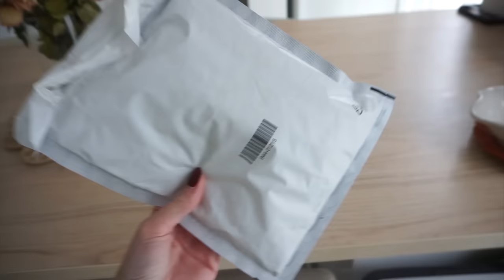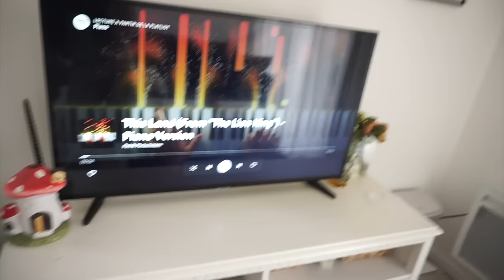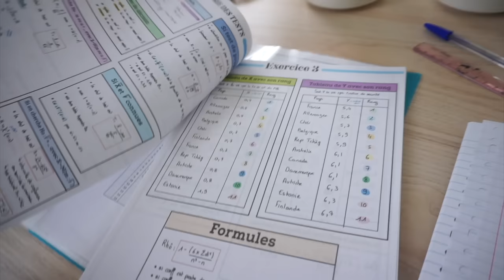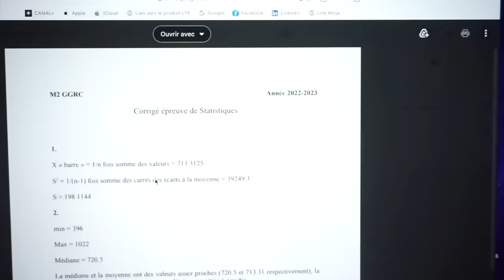VLOG / journée Révision 📚, Courses 🛍️, Ménage